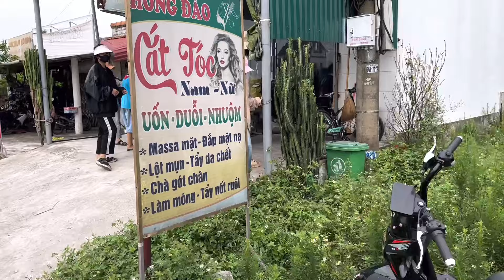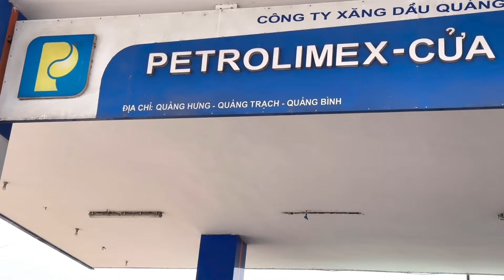Ôi trời..!..Cả nghìn phật tử Quảng Bình đông nghẹt đón thầy Thích Minh Tuệ với tấm lòng kính mến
★ Xin chân thành cảm ơn Khán giả và các bạn đã thương yêu và ủng hộ kênh là việc làm mà Ánh Sáng Từ Bi xin lấy đó làm niềm vui và động lực.Và cũng xin hết sức trân quý tình cảm đó của quý vị.Xin cảm ơn và hẹn gặp lại mọi người🍀🍀
🍀🍀 Xin vui lòng comment lịch sự vào kênh, để thể hiện nét văn hóa của người Việt Nam lúc nào cũng🍀🍀